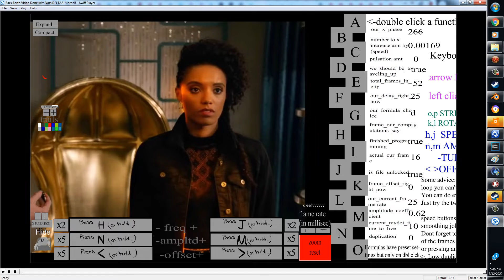Different Shapeshifts But SIN of X